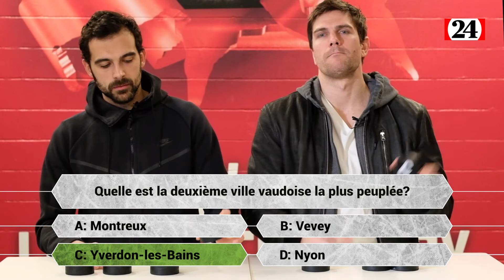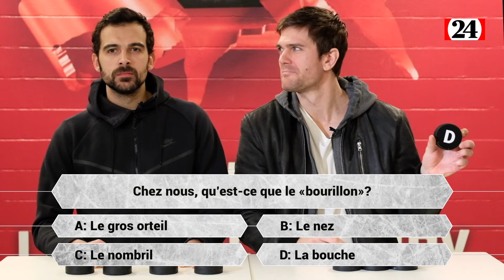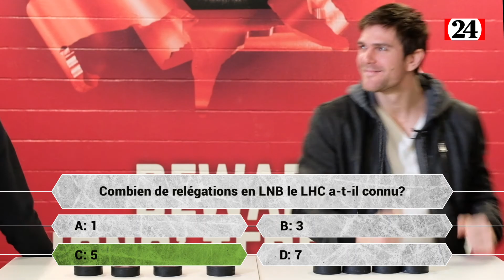Tu touches pas le puck: épisode 4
«Tu touches pas le puck», c’est le nom de la série vidéo spéciale Lausanne HC que nous avions réalisée en vue des play-off 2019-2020. Le quatrième duel oppose Matteo Nodari à Joël Genazzi.